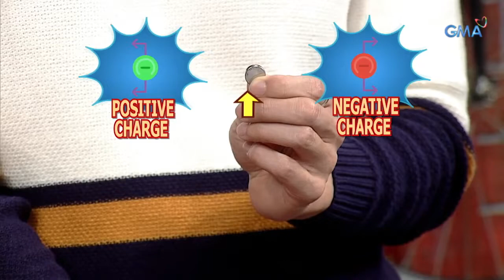iBilib: How do magnetic scrubbers work?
Aired (November 17, 2019): Doing the dishes could be a challenging household chore especially if you need to clean bottles with tiny openings. In this experiment, our ‘iBilibers’ will teach you how to solve that problem!

Watch episodes of 'iBilib', Sunday mornings on GMA Network, hosted by Chris Tiu with Moymoy Palaboy with celebrity guest Shayne Sava.